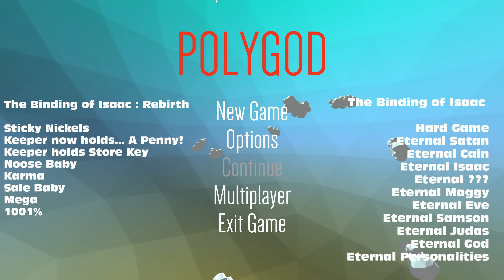Polygod - Un FPS procédural où l'on combine des bénédictions pour changer nos attaques! ||P&G/4K[FR]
Vous faites parti de ceux qui peuvent avoir le jeu gratuitement?

ts13.verygames.net:53317
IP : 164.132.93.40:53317